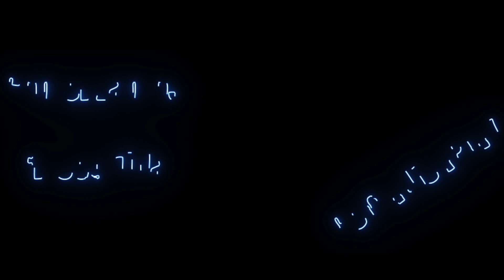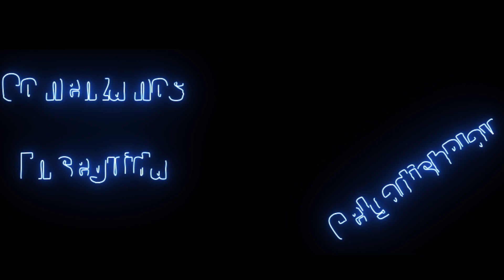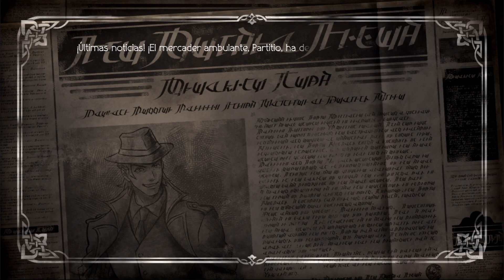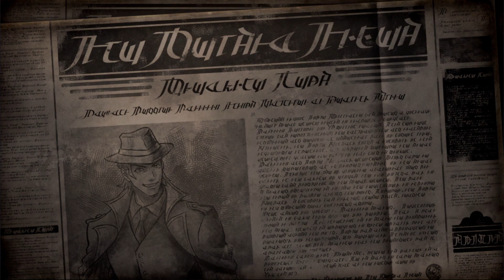Partitio y Osvald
-- Tarjeta Red WiFi  TP-Link Archer T4E PCI Express WiFi Banda Dual AC1200
-- Disco Duro  Corsair MP600 Force Series 1TB PCIe Gen 4.0 x4 NVMe M.2
                         Corsair MP600 Force Series 2TB PCIe Gen 4.0 x4 NVMe M.2
-- Fuente/PSU  Asus ROG Strix 1000G GOLD 80 Plus Gold 1000W Modular
-- RAM G.Skill Trident Z RGB 32GB (2X16GB) 3600 Mhz (PC4-28800) CL17 LED RGB - Memoria DDR4
-- Caja/Torre   Corsair iCUE 5000X RGB White Cristal Templado
-- Placa Base   Gigabyte X570 Aorus Elite
-- Procesador   AMD Ryzen 9 5950X 4.9Ghz Socket AM4 Boxed
-- Tarjeta Gráfica  Asus ROG Strix GeForce RTX 3090 OC White 24GB GDDR6X
-- Refrigeracion Liquida Custom:
   - Radiador: Alphacool NexXxoS XT45 Full Copper X-Flow 360mm
                       Alphacool NexXxoS ST30 Full Copper X-Flow 360mm
   - Líquido: EKWB EK-CryoFuel Premezclado Clear
   - Bloque CPU: EKWB EK-Quantum Momentum Aorus X570 Elite D-RGB Plexi
   - Deposito: EK-Quantum Kinetic FLT 360 D5 PWM D-RGB - Plexi
- Bloque GPU: EK-Quantum Vector Strix RTX 3080/3090 D-RGB - Nickel + Plexi -- Watch live